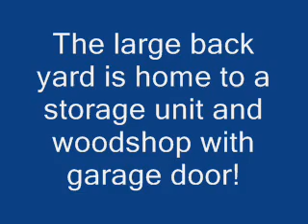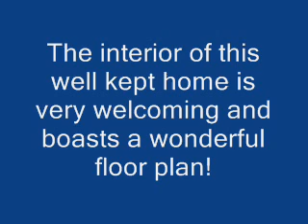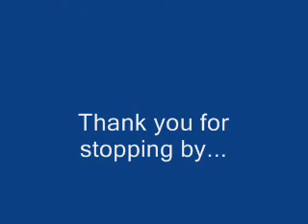Parks-and-Associates-Realty-70-Clemons-Rd.wmv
This is a well cared for manufactured home with an open concept kitchen, dining and living room floor plan.  Home offers 2 nice sized bedrooms and a beautiful remodeled bath with a generous sized all-tile shower.  The kitchen boasts an eating space and skylights, while the covered deck area offers a place to enjoy meals or entertain outside all year around. An extra bonus is the storage unit, carport & woodshop with garage door. The lovely adult park has a 55+ age limit.
Our Office has made a commitment to exceptional service, whether it's helping you purchase that first home, or assisting you in the sale of your home of many years. We pledge to put our clients needs and concerns first and foremost. "Customers For Life" is our aim, by providing honest and ethical service, and by being there for you long after the deal is over. We offer Exclusive Brokerage to Grays Harbor, Lewis, Mason, Pacific & South Thurston County Buyers and Sellers.
We live in a beautiful area of Western Washington, if hiking, camping, fishing are of interest, and a quieter pace of life appeals to you, nothing gives us more pleasure than to show off the charms of this varied countryside.
Whether searching for property between Morton and Raymond, South Bend and the Long Beach Peninsula; Shelton and Hoods Canal to Centralia, Chehalis and Napavine, Rochester to Montesano, Aberdeen, Westport and Ocean Shores, We are ready to serve you. Our Office is centrally located in downtown Montesano, a Full Service Brokerage providing Confidentiality, Professionalism and Personal Attention.
Sellers, because the real estate industry is becoming more sophisticated and challenging every day, you will need a professional that understands the industry and is positioned to stay ahead of the game. That's why we constantly research the market and property values so your home is priced effectively from day one. We also make sure the public knows your home is for sale by using innovative advertising and marketing techniques. Buyers please call and ask for a copy of Law of Real Estate Agency. We look forward to serving you.